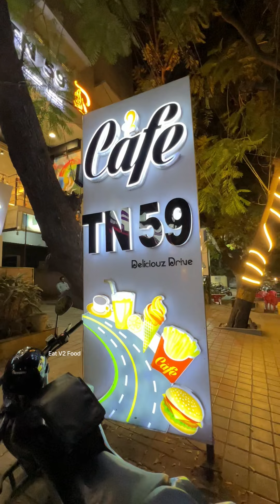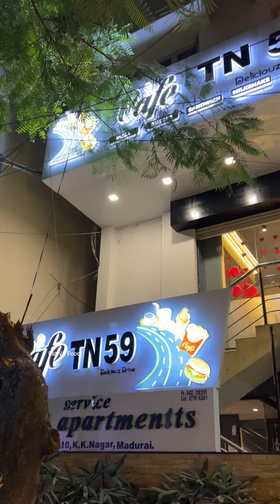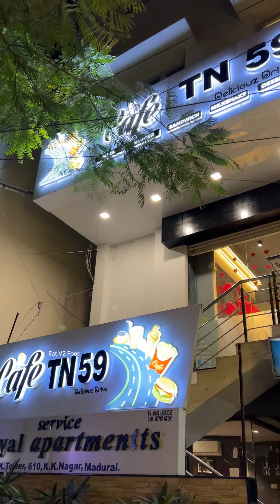Red Wine Chicken Sizzler 🤯 Chicken Lasagna 💥 Puttu Icecream 🍨 Cafe Tn 59 Restaurant Madurai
Cafe TN 59 Restaurant
Location : Madurai Kk Nagar Arch Near Street

Hot n sour soup 170
BBQ wings chk 260
Paneer momos 299
Cajun potato 180
Chicken lasagna 270
Red wine chicken sizzler 309
Butter rice n cream sauce with steak 200
Spicy pineapple Mojito 120
Tender coconut mojito 120
Dark passion 200
Icecream puttu 200

Thank you For your support Nanbha 🙏🙏